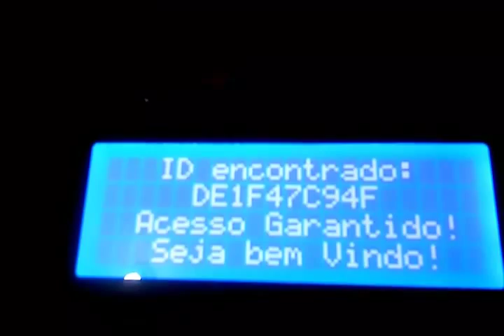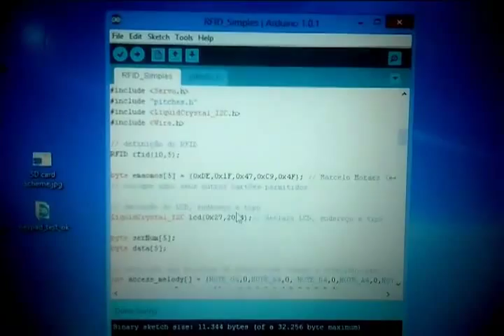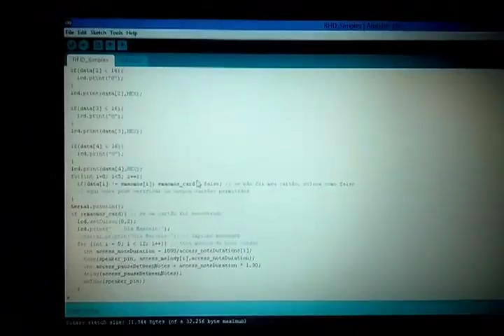Access Control and Security System with RFID 1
Este é um vídeo preliminar do projeto do Sistema de Segurança e Controle de acesso com Arduino e RFID (MFRC522AN) para acionamento de dispositivos elétricos e mecânicos (via servo-motor).

Visite para obter maiores detalhes sob o projeto, baixar bibliotecas, programas para o arduino e processing.

Divulgue o blog para podermos divulgar conhecimento e informação; nosso objetivo é ter hardware e software livre para todos!

Grande Abraço.

Marcelo Moraes